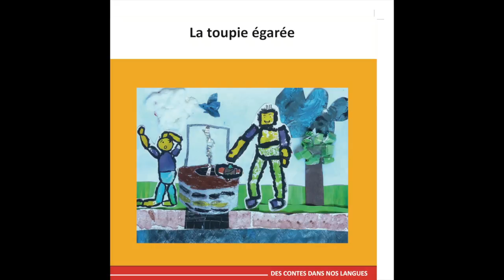La toupie égarée - Catalan